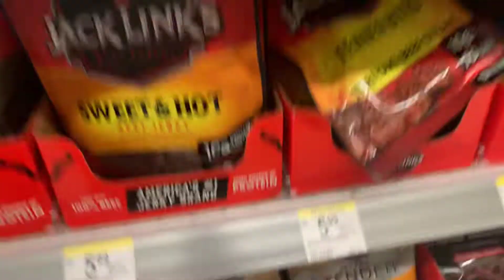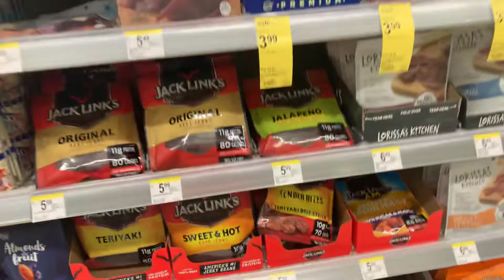Secadora que uso en respuesta a Elizabeth de la Cruz